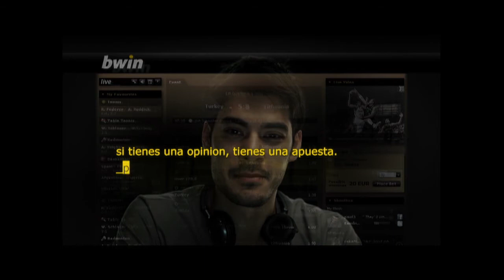Se atreven a apostar por el CAMPEON de CHAMPIONS 2011/12?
¿Intuye quién ganará la Champions la próxima temporada?